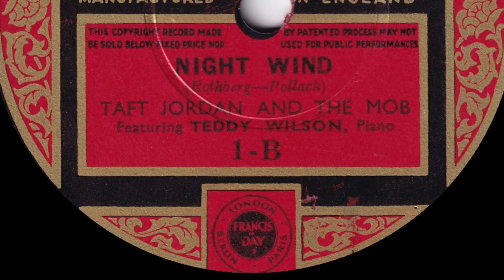Taft Jordan And The Mob - Night Wind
From Vocalion 78rpm (No. 1) released May 1936